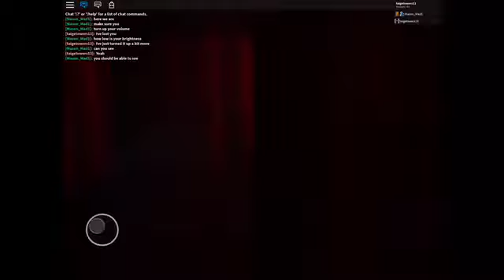!ATR! roblox : the welcoming scarefest 2018